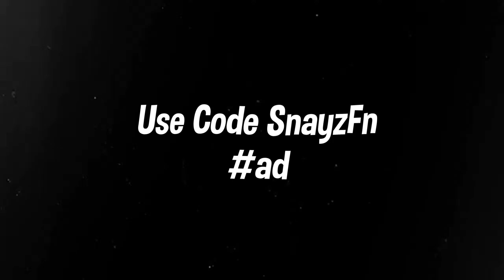THE *BEST* FREE FORTNITE EDITING PACK (Edit like LMGK, Numby, Yarn)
The BEST Free Fortnite Editing Pack. (Sony Vegas) (Edit Like LMGK, Tmotty and Sack)

~Use Code "snayzfn" 💖

120fps
60fps
144fps
240fps

Shockwave effect
Tutorial

Audio Transition
Song Transition
Song Stutter
Song Stutter